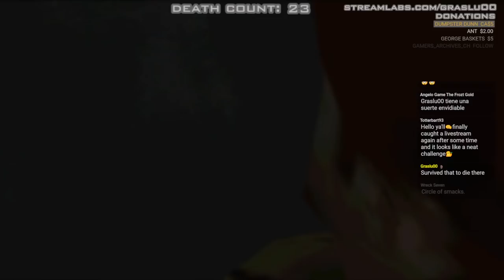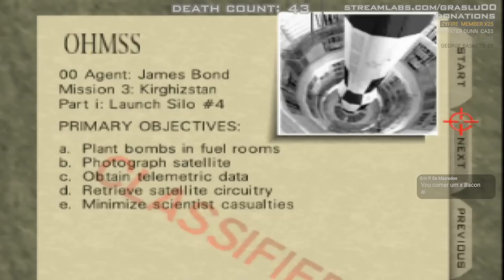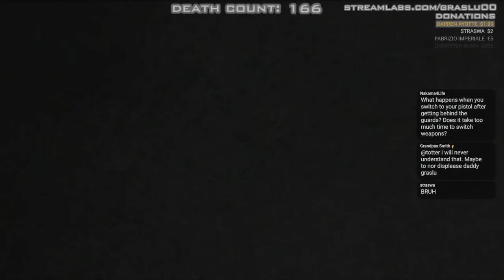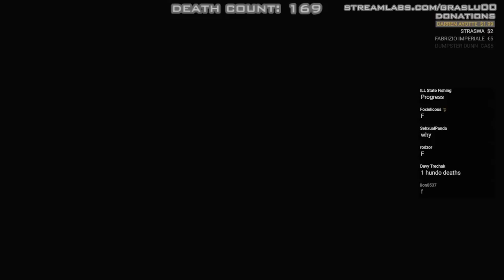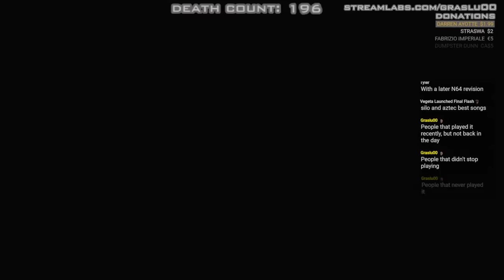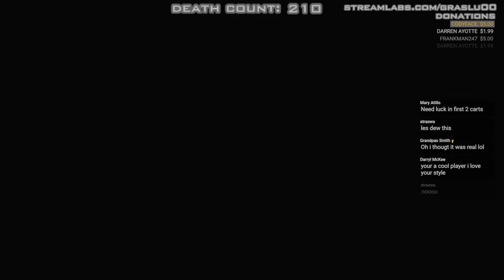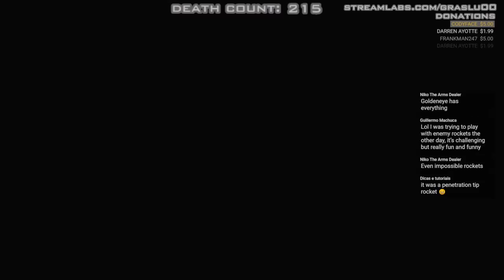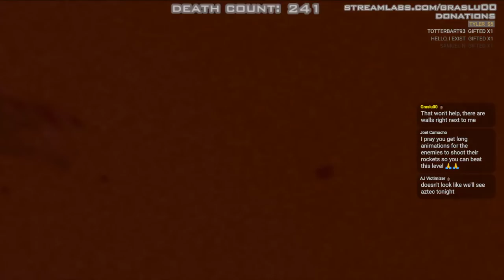GoldenEye 007 N64 - Fireproof Enemy Rockets - 00 Agent (Part 1/3)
Another challenge possible thanks to the XLTK mod by Ben Burns that allows for extra difficulty customization, this time enabling the "Fireproof" option, which makes all NPCs invulnerable to all kinds of explosions. Of course, this renders the Rocket Launcher useless for us players except for objectives - so I'll be able to use it no problem.

(Doesn't work on 1964 GEPD)

System: Real N64 Hardware UltraHDMI - NTSC
Controller: Original N64 controller with a Grade A SteelBowl from SteelSticks64.
1.- Niko The Arms Dealer
2.- SoupGod
3.- AngelHalo017
- DukeofGaddos
- Mysteria 5
- Enrique Nunez
- OnlyFactsPlease
- TheCasualPretzel
- Malus
- underthecoffinproduction sam burge
- Sofa Pals Productions
- David Fuentes Quijón
- Zyfire
- BrayDen Pace
- Ant
- FishOil Jacuzzi
- Dumpster Dunn
- Tyler
- Molteno
- CodyFace
- Frankman 247
- George Baskets
- DukeofGaddos
- Darren Ayotte
- Kudols
- SysSplit00
- AJ Victimizer
- straswa
- Fabrizio Imperiale
- Hayden Longest
- Sono Cocoliche
- Gaming or What?TM
- Julio Alvarado
- CptLima
- Galen McDaniel

New members:
- SoupGod as 00 Agent
- Peeshkaneesh as Secret Agent
- Samuel N as Secret Agent
- straswa as Secret Agent
- Hello, I exist as Secret Agent
- Totterbart93 as Secret Agent
- Shakermaker as Agent
- Maulana Ilham as Agent
- Nazareth Mays as Agent
- Simpleton Apollo as Secret Agent
- The Universal Gaming as 007
- Onefluffyhusky as Agent
- PBL187 as Agent
- Miguel as Agent
- SnowKat as Agent
- FIL DA BEAST as Agent
- DukeofGaddos as Agent

►Epic Games Creator Code: Graslu00
Timestamps:
0:00:00 - Intro & menus
0:02:31 - Dam
0:12:46 - Facility
0:20:48 - Runway
0:22:33 - Surface I
0:31:21 - Bunker I
0:35:05 - Silo Hell
2:16:48 - Silo
2:30:50 - Frigate
2:35:10 - Surface II
2:54:12 - Bunker II
2:59:16 - Statue
3:02:57 - Archives
3:06:03 - Streets
3:10:11 - Depot
3:18:40 - Train Hell
5:12:35 - Possible strat
5:22:13 - Continuation of Train Hell